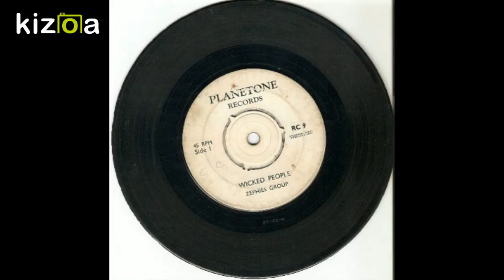Wicked People by Zephies Group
Planetone UK RC9  Other side is I'm Going Away by Zephies Group